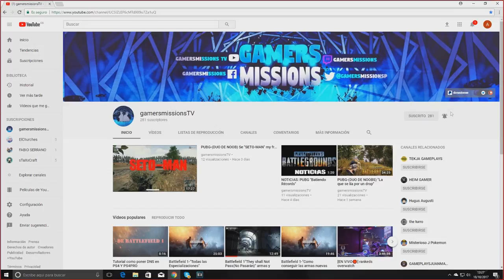MU LEGEND - "GUÍA DE MASCOTAS"